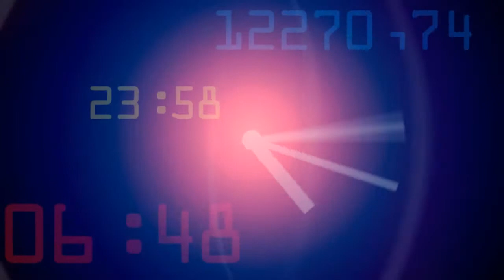6 kolejka ALHPN Kłobuck 2014/15 . Osiedle Północ - Jagiellończycy